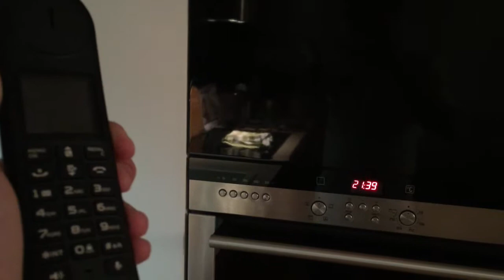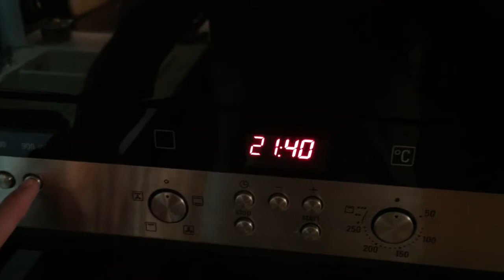pizzerka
Jak zrobić smaczną pizzerkę mówiąc w tym samym czasie po niemiecku i mimo to zrobić smaczną pizzerkę